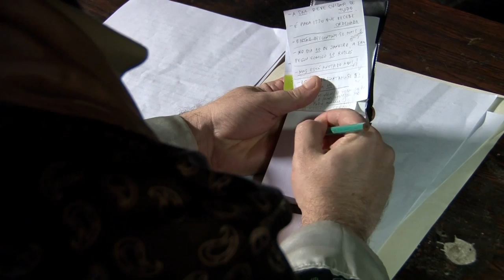Conto "Pamonha" - Tchekhov